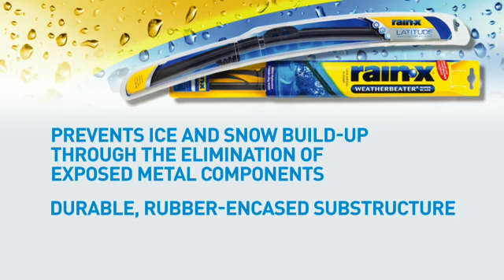Assured Service - Rain X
90% of driving decisions are based solely on vision.  Keep your windshield clean with Rain X Windshield Wipers!